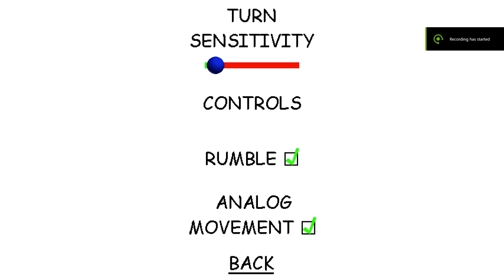baldi mean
GPU: GeForce GTX 1080 Ti
CPU: Intel(R) Core(TM) i7-8700K CPU @ 3.70GHz
Memory: 16 GB RAM (15.94 GB RAM usable)
Current resolution: 2560 x 1440, 165Hz
Operating system: